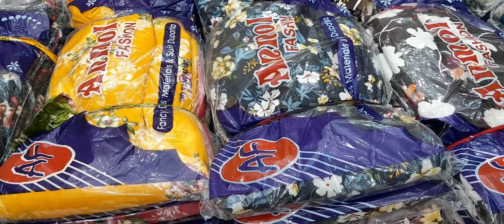सबसे सस्ते थान वाले सूट 😋 Than Wale Suit| Than Kapda Wholesale Market 😜 LumpSuit 😘 Cotton Suit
ARIHANT TEXTILE
Wholesaler of all kinds of ladies suit
2756/2 Shyam Bhavan,Chera Khana,

Kyes,,,,,

Cotton duppta suits
Bandhani suits
Bandhej dress material
Jaipuri suits
Gujrati suits
Cotton printed suits
Namazi duppta
Chandni chwonk suits market
BATIO SUITS
batiq suits
jaipuri dress material
designer suits
gujrati suits
karachi suits
jaipuri suits
gujrati suits
batiq suits
bandhani suits
bandhej suits
hand work suits
punjabi suits
patiala suits
biggest wholesaler and manufacturer of ladies
suits
mama print cotton suits
100% pure cotton suits
Cotton printed suits
Jaipuri suits
Gujrati suits
Punjabi suit
Rajasthani suits
fancy suits
biggest wholesaler
and manufacturer
Bandhani suits
Bandhej suits
Catalogue suits
Batiq suits
Designer suits
cotton suit printed suit printed suit wholesale
market thaan Wale suit wholesale market thaan
Wale suit in delhi,saste kapde ka video, ledies suit
wholesale market,thaan,lump, suit, suits,
wholesale market in delhi, wholesale market in
Chandni chowk, delhi market
women clothing suppliers, women clothing
suppliers in india, women clothing suppliers in
delhi, women clothing suppliers in Surat
ladies suits wholesale, ladies suits wholesale
delhi, ladies suits wholesale ludhiana, ladies suit
wholesale market in ludhiana, ladies suit
wholesale market, ladies suit wholesale market in
surat, ladies suit wholesale market delhi, ladies
suit wholesale market in mumbai, ladies suit
wholesale market in kolkata,suit material,
shopping idea youtube, suit material haul, suit
material design, suit material review suit material
wholesale in delhi, suit material from meesho, suit
material cutting and stitching cotton suit, cotton
suit design, cotton suit neck design, cotton suit
wholesale market, cotton suit haul, cotton suit
stitching design, cotton suit cutting and stitching,
cotton suit ke design, cotton suit baju design
saste suit ki market, saste suit online,
wholesale, surat suit market, surat suit, surat suit
manufacturer, surat suit wholesale market, surat
suit factory, surat suit wholesale, surat suit shop,
thaan wale suit, thaan wale suit ke kapde, thaan
wale suit chandni chowk, thaan wale suit ludhiana,
thaan wale suit wholesale ludhiana, thaan wale
suit wholesale market ludhiana, thaan wale suit
surat, ladies suit cutting ladies suit design ladies
suit ke design ladies suit wholesale market in
Delhi ladies suit neck design ladies suit ka design.
ladies suit gale ka design ladies suit ke colours
ladies suit factory ladies suit fancy design ladies
suit factory in delhi woman clothing business idea
apparel and clothing.
VIDEO DECLAIMER↓↓↓↓↓
THIS VIDEO IS NON PROMOTIONAL, THIS IS
CREATED ONLY TO PROVIDE EDUCATION
INFORMATION,THIS CHANNEL IS NOT
RESPONSIBLE FOR ANY PROFIT OR LOSS IN ANY
KIND OF BUSINESS... ITS ALL DEPEND ON
BUSINESS PLAN AND YOUR HARD WORK... PLZ
YOU MUST RESEARCH YOURSELF BEFORE START